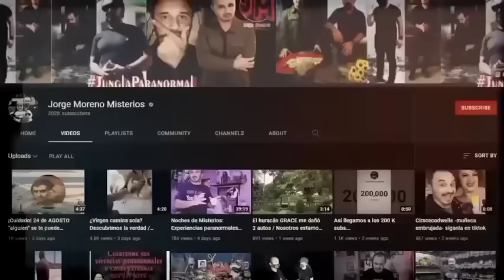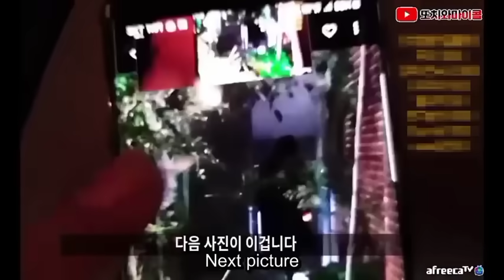Thil Mak leh Hlauhawm Lawrkhawm Eps - 243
Hmuhnawm si Hlauhawm si si hlir Lawrkhawm top7 te hi weekend nuam tak a i hman nan lo thlir ve teh le.

Tawn hriat share Duh tan 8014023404 ah whatsApp theih reng e.